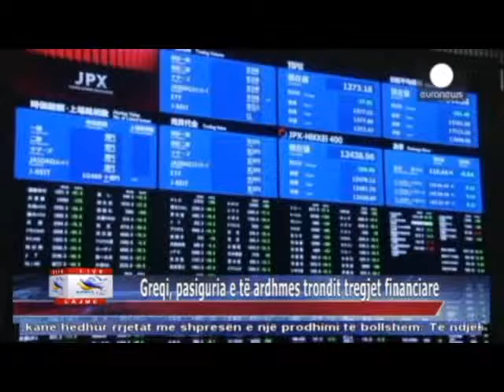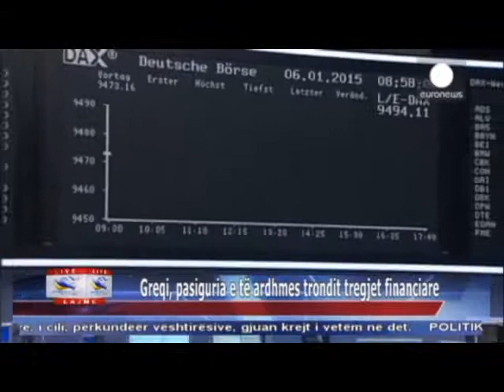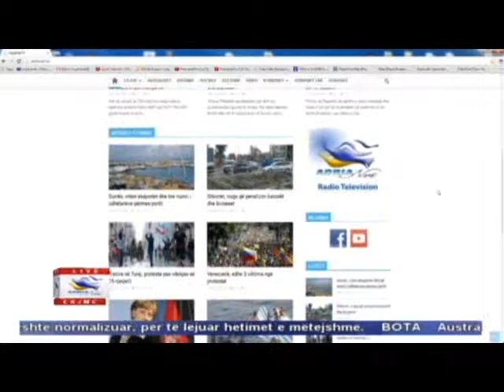06 01 2015 Edicioni i Lajmeve